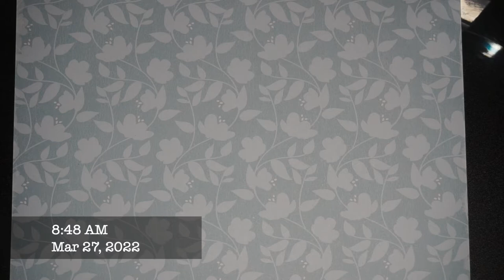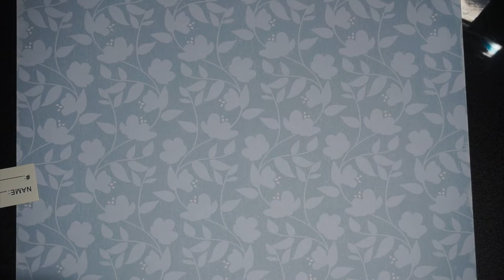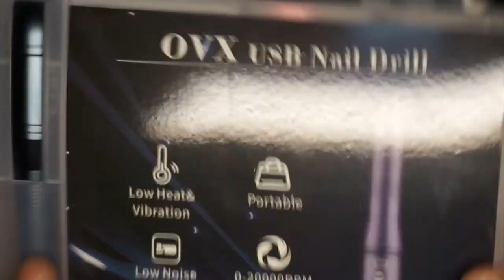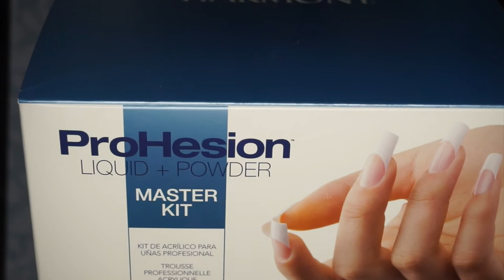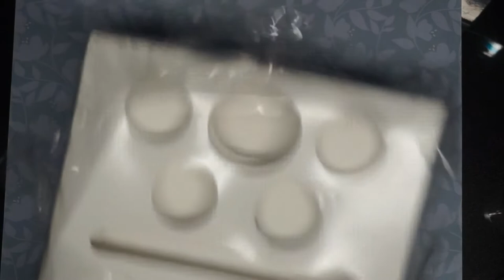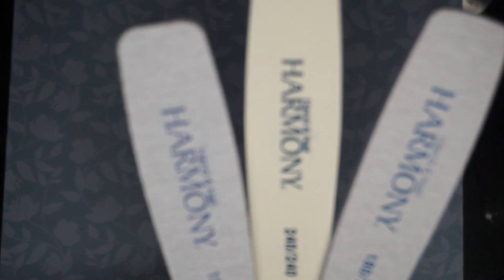What's In My Nail School Kit | Nail School Student | Beginner Nail Tech